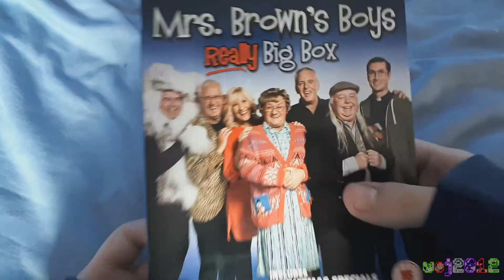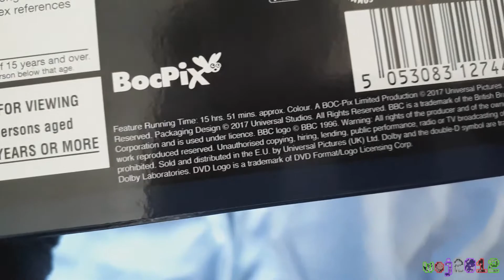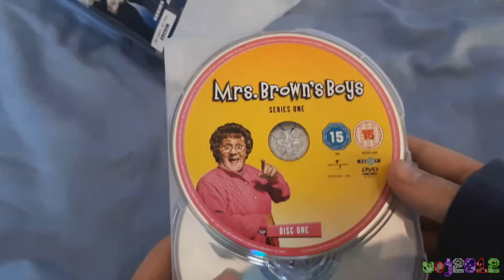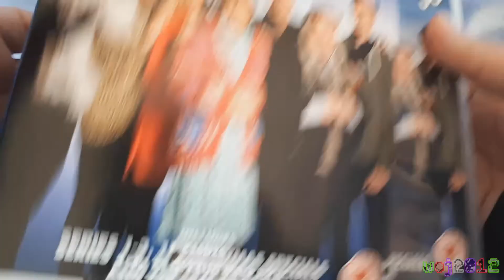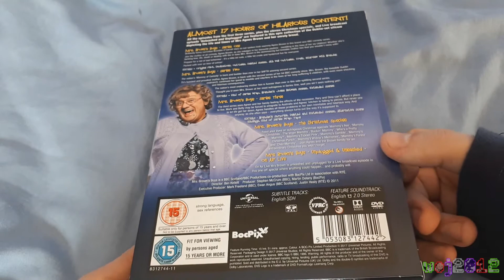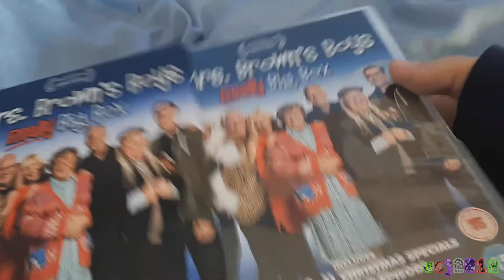Mrs Brown's Boys Really Big Box DVD Boxset Unboxing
A set I received at Christmas this year, I decided to show you the ins and outs of this.
Here is the older set video, so you can compare them, as I don't have this set with me anymore.